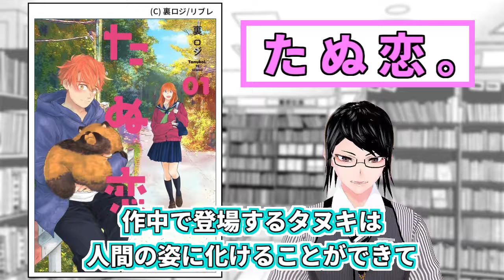【新作マンガ紹介】#206『たぬ恋。』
本日紹介する作品は、10月20日に単行本第1巻が発売された
裏ロジさんの『たぬ恋。』（リブレ）という作品です。

このチャンネルでは単行本1巻が発売されたばかりのマンガの紹介動画を投稿しています。
気になった作品があればチェックして頂けると嬉しいです。

◆音源は下記サイト様よりお借りしています